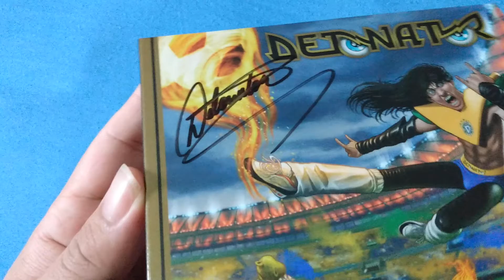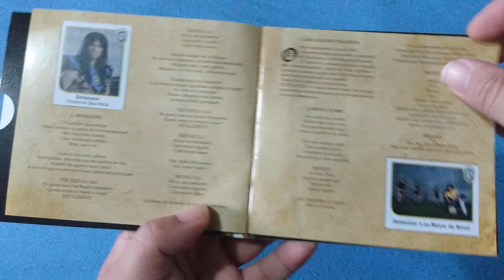Detonator - Metal Folclore (CD + álbum de figurinhas)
CD Detonator - Metal Folclore: The Zoeira Never Ends
Gravadora: (Detonator Records) lançamento independente
Ano: 2014

**Tracklist**
01-Intro
02-Metaleiro
03-Uma Grande Tragédia (Vinheta)
04-Metal Zumbi
05-Tadinho Dele (Vinheta)
06-Curupira
07-Boto
08-Boitatá
09-Mula Sem Cabeça
10-Cuca
11-Saci
12-O Pimpolho do Folclore (Vinheta)
13-Saquito
14-Missão Cumprida (Vinheta)
15-Qual é o Negocio
16-Mestre do Santuário